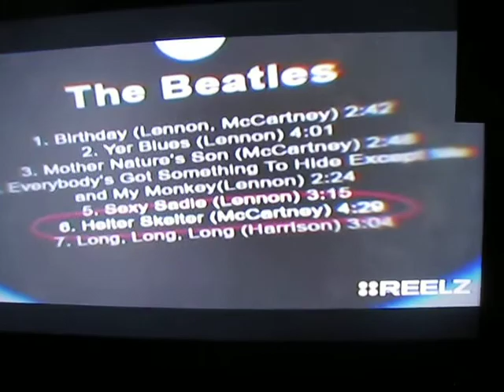Oh, it Was The Beatles! Part of The Manson Myth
From the Reelz channel special sometimes titled as, "Manson In his Own Words".
Former Assistant co-prosecutor Stephen Kay of the Los Angeles County District Attorney's office cannot even keep a straight face, while he tries to conflate Beatles song lyrics with the driving force for the commitment of the Tate -La Bianca murders.

Now think about it, La Bianca means, the white,  or blank, and one of the victims, Mr. La Bianca's first name was Leno. So then all one has to do is add two N's and you can make Lennon and the White album intertwined into not only the motive but also the names of the victims. The Beatles White Album was named thus, as it's cover was entirely blank.

Plus, Sharon Tate knew all four Beatles along with her husband Roman Polanski. Furthermore, John Lennon himself said that he and George Harrison were fist given LSD by having it unknowingly planted into their drinks during a party at none other than Doris Day's house, whose son was in fact, Terry Melcher. And Melcher was the previous occupier of 10050 Cielo Drive, the address for which was the house that actress Sharon Tate and three others were murdered at, plus one more unrelated victim who coincidentally appeared near the scene on the night of August 8th into the morning of the 9th.